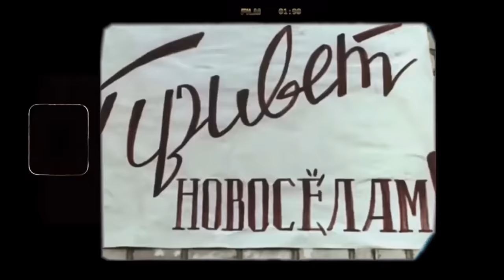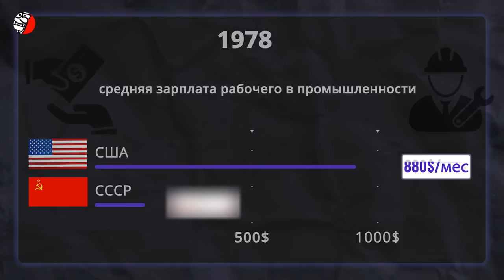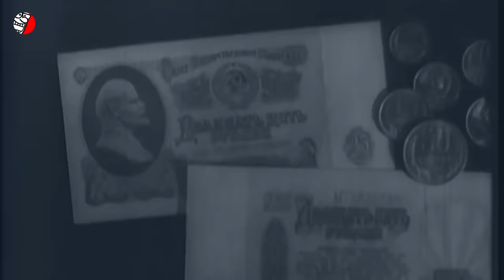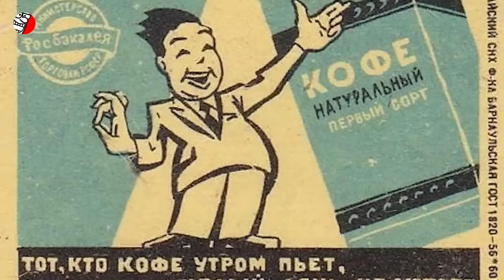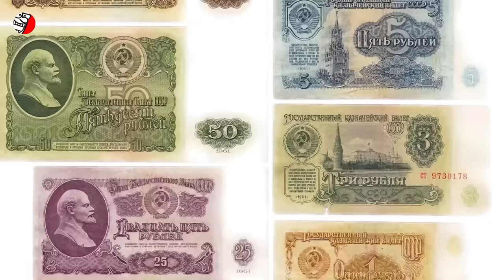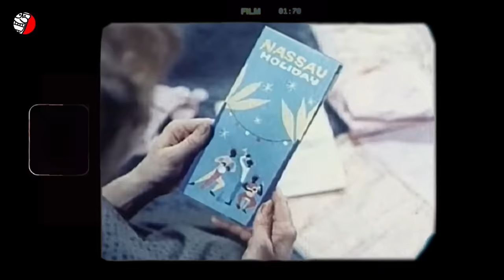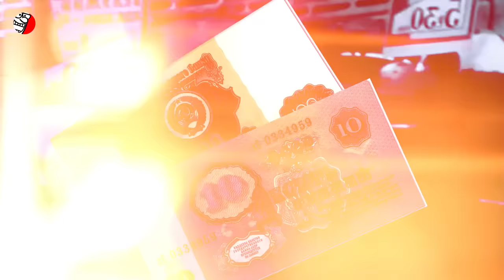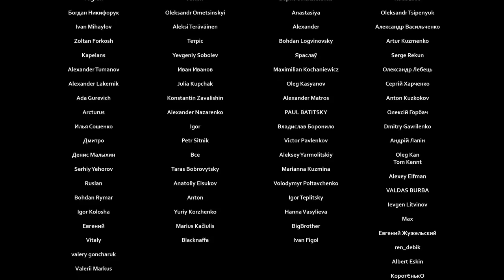МИФ ПРО БЕСПЛАТНЫЕ БЛАГА В СССР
❗️❗️❗️ МИНУС ЕЩЕ ОДНА ЛОЖЬ СОВКА
 ✱ примечание ко 2 минуте 45 сек. - 120 руб. = 269 дол.
Советский Союз многим кажется волшебной страной, где партия и правительство совершенно бесплатно обеспечивали своих граждан жильем, медициной и образованием. Этот миф о щедрой заботе социалистического государства до сих пор живет в сознании многих людей. Однако за привлекательным фасадом "бесплатных" благ скрывалась неприглядная реальность, о которой почему-то молчат ностальгирующие по СССР люди, ведь на самом деле советские граждане платили непомерную цену за эти "блага", причем отдавали больше денег, чем граждане капиталистических стран. Да, вы не ослышались - жилье, медицина и образование стоили жителям совка в разы дороже, чем обитателям загнивающего Запада. Именно стоили, потому что из карманов советских рабочих, крестьян и интеллигенции брали огромные деньги за эти якобы “бесплатные” блага.
Не может этого быть! - воскликнет человек, получавший в СССР квартиру, - я не платил ни копейки за свою однушку!
Платил, еще как платил. Своими кровными. И даже не задумывался об этом. Но как именно это происходило? Схема очень проста. Платили все, вне зависимости от стажа работы, возраста, пола и того получили ли они жилье или нет. Хотите узнать каким образом Советский Союз это проворачивал, прикрываясь иллюзией заботы о людях? Я сейчас расскажу вам, какой на самом деле была цена за эту "халяву"